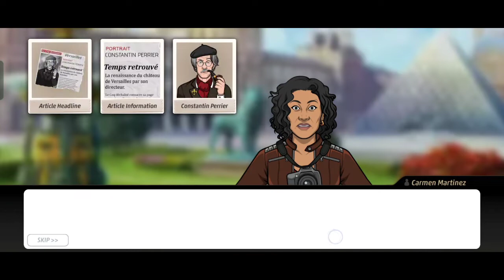criminalcase | Save The World | Off With Their Heads | Part 2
gamingzone entertainment
off With Their Heads

with the guidance of Cheif new crime scene unlocked. found some more cules sent to laboratory for analysis . interrogation with Constantine Perrier and Marcel Robin . with reports of clues it is revealed that the killer reads French philosophy . then interrogation with Grace Goude